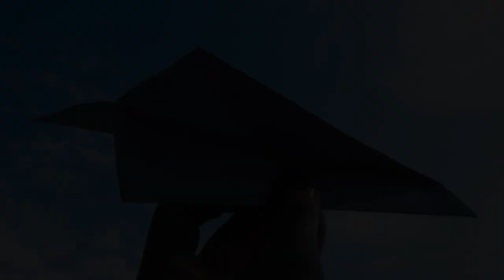CLEAN WATER, COMMON GROUND Official Trailer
Official trailer for JET Progress upscaled re-mastered 16:9 HD version of CLEAN WATER, COMMON GROUND.

"A penetrating look at Hawaii's struggles to address water quality issues in "Paradise." CLEAN WATER, COMMON GROUND contends that the responsibility of maintaining good conservation is upon each one of us. We must recognize the dramatic role water has in shaping our environment, and how it affects our lives as well as those of animals and sea creatures. If we address the chief threats to our environment and determine the measures needed to tackle those threats head-on, we may be able to preserve both water and land for many generations to come. But we must act now!"

This 2007 winner of two-Telly awards -- a 27-minute color "short" with studio discussion -- has been remastered to HD, and includes appearances by Daniel Ko, Rick Eveleth, Roberts Leinau, Bob Cherry, Kawika Kalama and Gilbert Fooks. Also includes Dave Penn, Kalani 'Apuakenau & son, Alvin Char, Major Ron Borne, Tamara Carter, and Dr. Kimberly Clark.  With cameo appearances by Daniel S. Janik.
Directed by Mary Tuti Baker
Executive Producer Daniel S. Janik